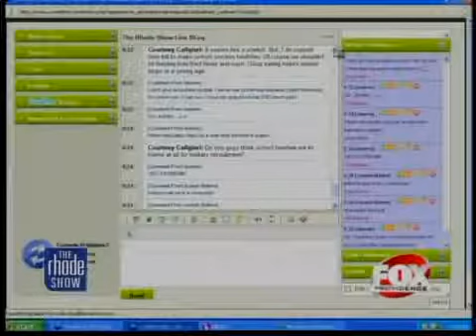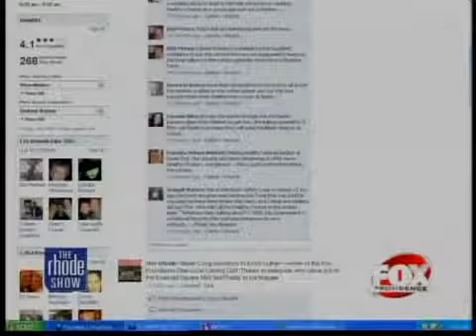The Buzz School Lunches